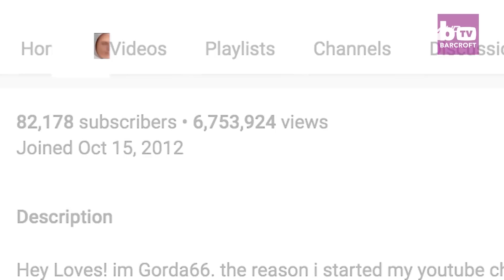(VTC14)_Cô gái "xấu như khỉ" trở thành blogger hướng dẫn làm đẹp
(VTC14) - Những ngày qua trên mạng xã hội đang xôn xao câu chuyện về cô gái dị tật “xấu như khỉ” Marimar Quiora, 21 tuổi, sống ở California, Mỹ bỗng lột xác trở thành 1 blogger làm đẹp.